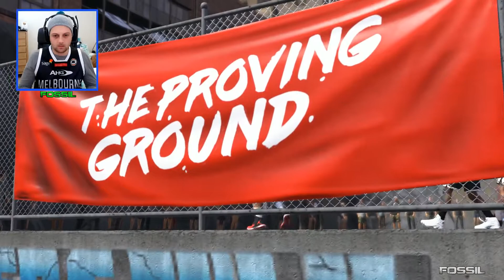2KTV INTERVIEW!!! - NBA 2K18 My Career Prelude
NBA 2K18 My Career includes gameplay from NBA 2K18 Prelude on the Playstation 4 (PS4).

The video includes footage of my player Sam Fossil, PG, Playmaking Shot Creator playing street basketball in The Proving Ground event.